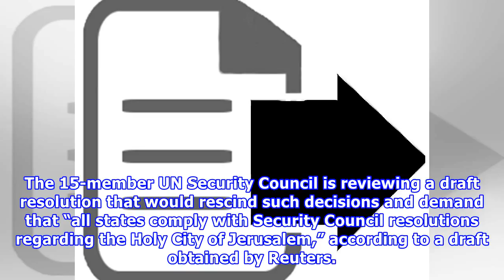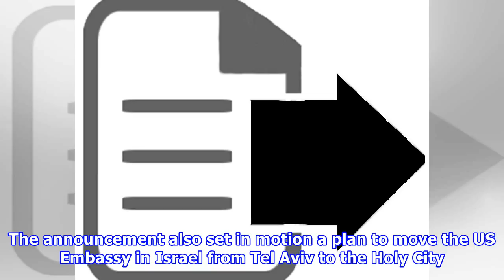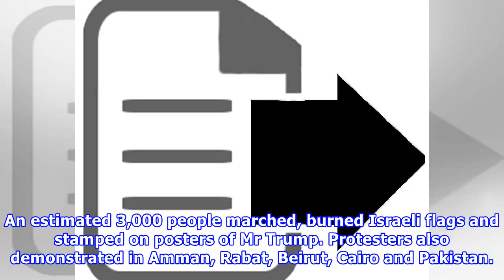Hot News - The draft resolution to the UN Security Council will make donald trump jerusalem recogni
Hot News - The draft resolution to the UN Security Council will make donald trump jerusalem recognized the ' disable '
The UN Security Council is considering whether to render all decisions about the status of Jerusalem void, just days after US President Donald Trump acknowledged the city as Israel's capital. The 15-m...